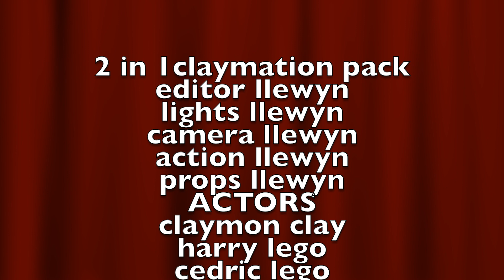2 in 1 claymation pack by llewyn